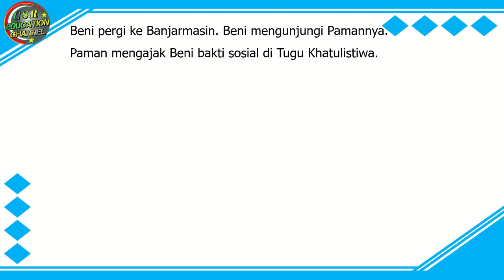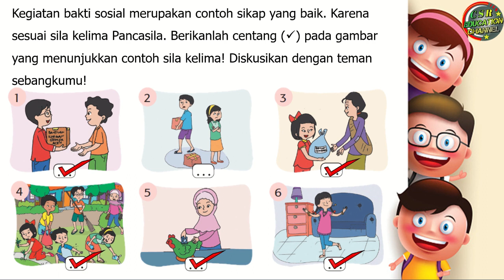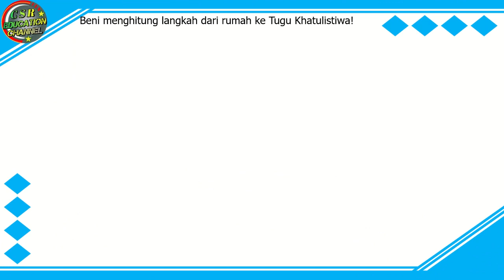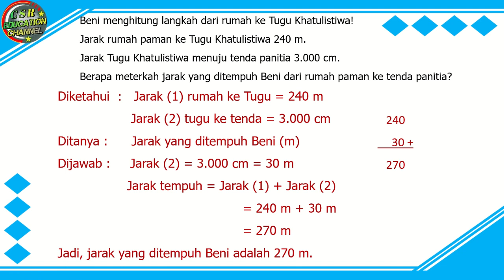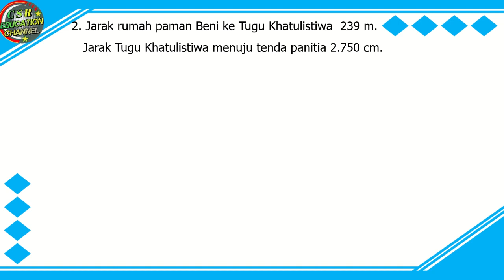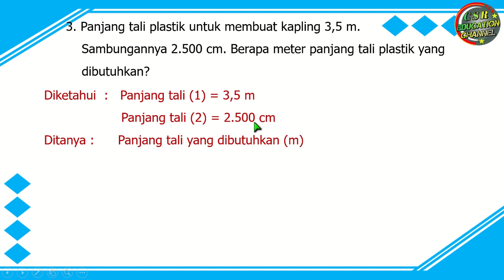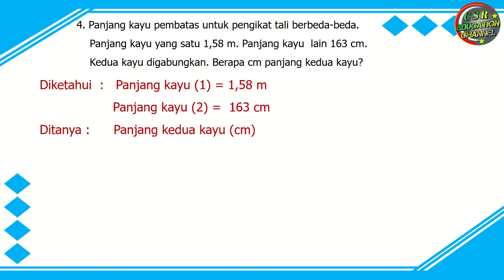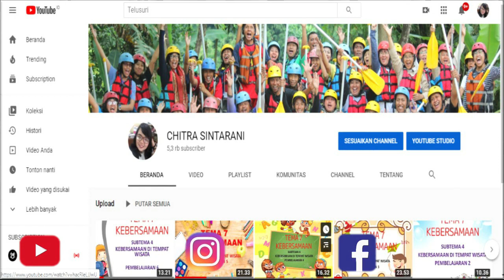Kelas 2 Tematik : Tema 5 Subtema 4 Pembelajaran 6 (Pengalamanku)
Subtema 4 Pengalamanku Di Tempat Wisata
Pembelajaran 6

Pembelajaran ini :
a) Sumber : Buku Tematik Pemerintah Kurikulum 2013 Tema 5 Revisi 2018
b) Media : Power Point, dreamstime.com, freepix, msofficeskill.com
c) Editing : Filmora, Camtasia